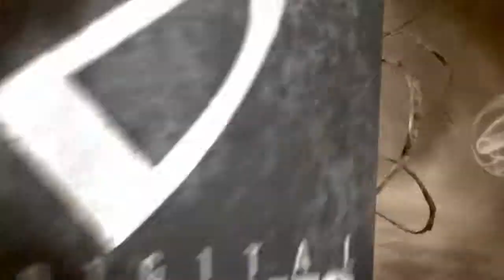2K Games Intro - Rock's Video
2K Games Intro - Rock's Video

From: The Darkness II

ஜ۩۞۩ஜ۩۞
FROM - Rock
ஜ۩۞۩ஜ۩۞